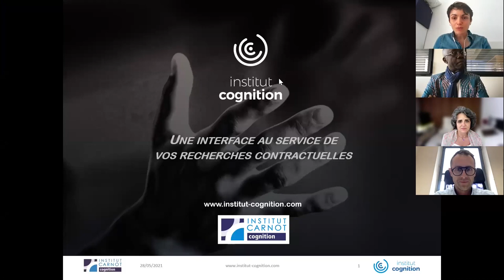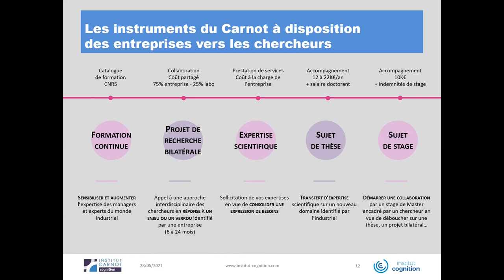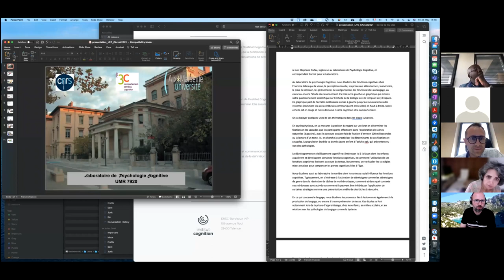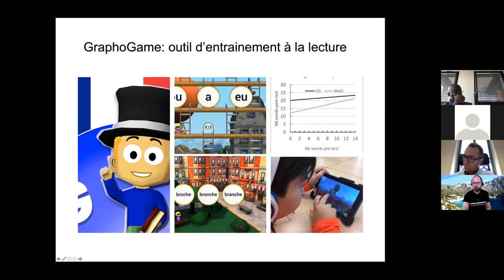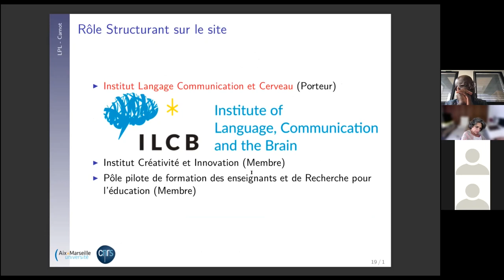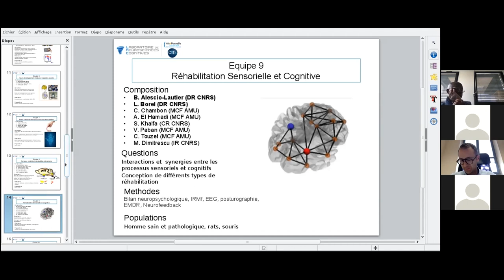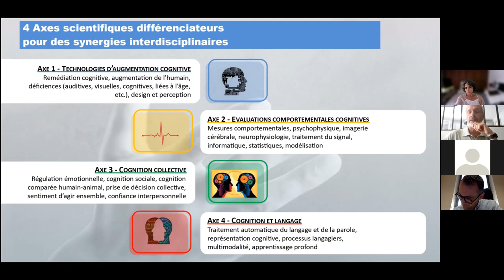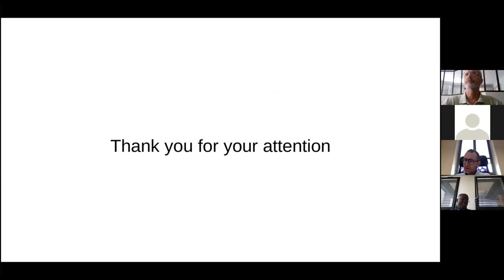Kick Off Sud 2021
Enregistrement vidéo du Kick Off Sud 2021

Plus d'informations ci-dessous 👇

🎥 Découvrez les épisodes de notre nouvelle série « Du cerveau en capsule » via la Playlist Youtube

📌 À propos de l’Institut Carnot Cognition :

Labellisé Carnot en février 2020 par l’Agence Nationale de la Recherche, l’Institut Cognition est un Institut à l’échelle nationale créé en 2016 pour développer les partenariats recherche/entreprise dans le champ thématique de la cognition.

Pour rappel, la cognition est l’étude, par un vaste croisement de disciplines (psychologie, neurosciences, biologie, philosophie, linguistique, informatique, mathématiques appliquées, physique), du fonctionnement du cerveau et des capacités humaines à percevoir, agir, communiquer, comprendre, apprendre et interagir.

L’objectif de l’Institut Carnot Cognition est de mettre à disposition des entreprises un portail de compétences leur permettant de mieux prendre en compte les capacités humaines dans le développement de technologies et services innovants, de manière à augmenter ainsi leur potentiel d’innovation et leur compétitivité.

Coordonné par le CNRS, l’Institut Cognition regroupe 22 laboratoires/unités de recherche, 737 ETP Permanents et 1058 ETP Non-Permanents. L’alliance de l’excellence scientifique de nos 22 Laboratoires en Cognition et du professionnalisme de la relation partenariale pour vous proposer des solutions intégrées à vos enjeux industriels au travers de contrats bilatéraux de recherche (contrat collaboratif, prestation R&D, thèse), de missions d’études (expertise, veille technologique, formation R&D), d'accès aux plateformes technologiques & plateaux techniques.

💻 Consultez notre site internet pour en savoir plus sur l’Institut Carnot Cognition, nos missions, nos expertises scientifiques et technologiques interdisciplinaires.